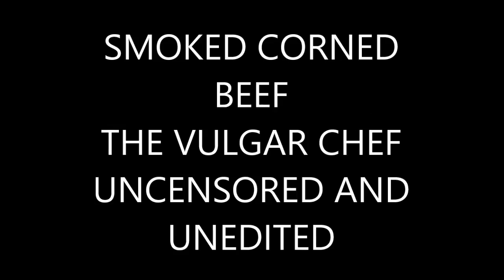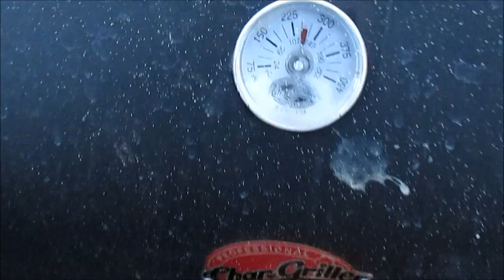SMOKED CORNED BEEF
first attempt at smokin corned beef,  turned out wonderful, lots of beer was consumed in this vid
rough language, hide the kids